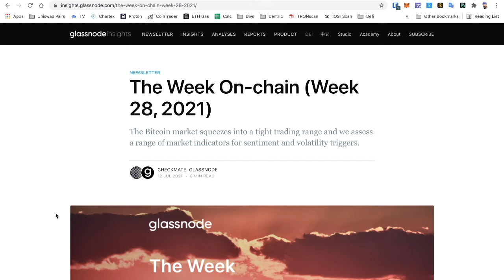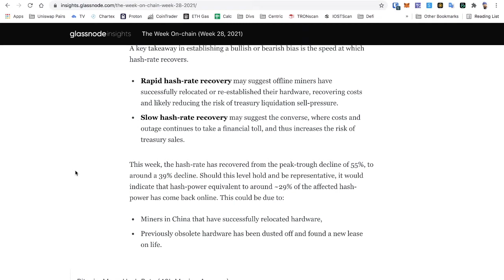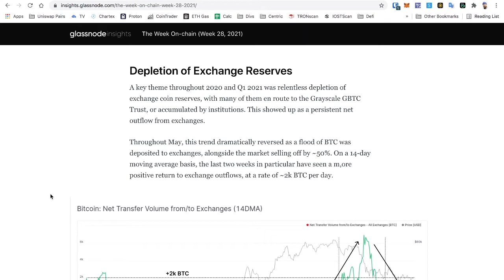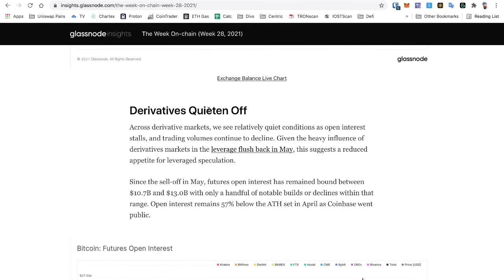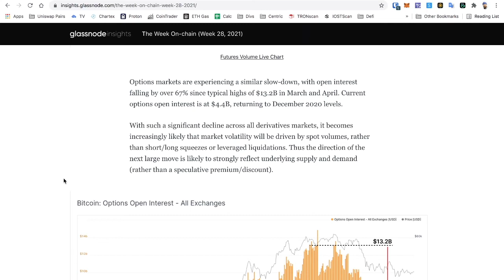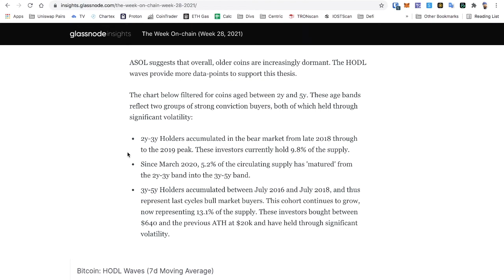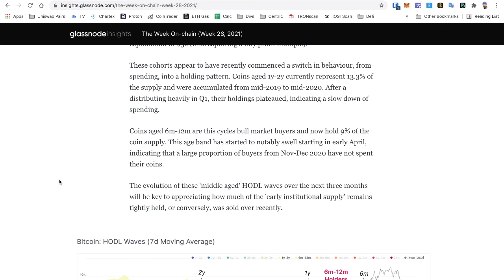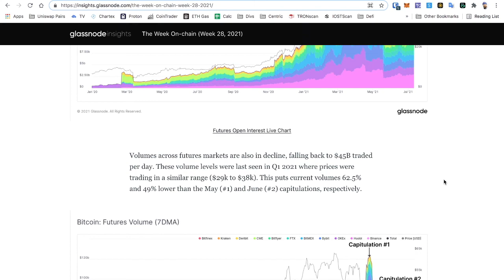GLASSNODE - WEEK 28 - ON-CHAIN ANALYSIS WALK-THROUGH HODLING!!!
LBRY for the greatest support!

SOCIALS:
Twetch EARN BITCOIN FOR POSTING!!!